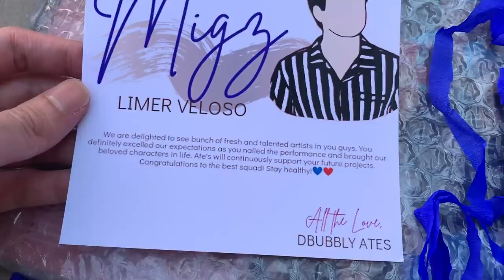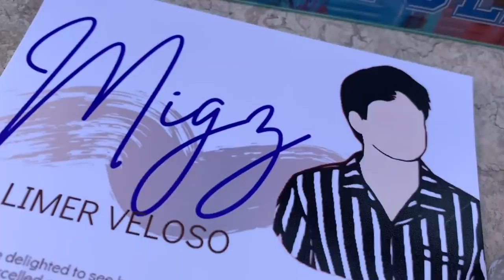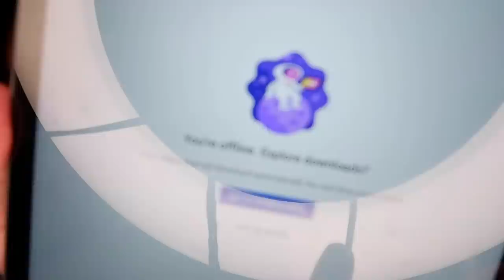💙❤️ "aLIME mo ba?" 🐻 Episode 1 💚 Limer Vlogs 💚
🎤 Kumu: limerveloso